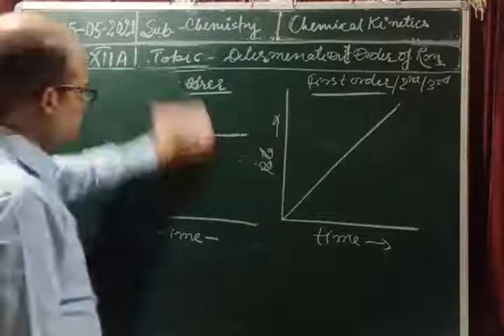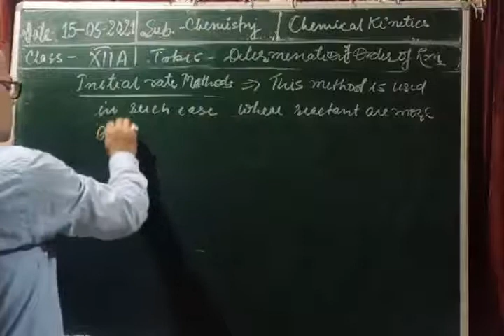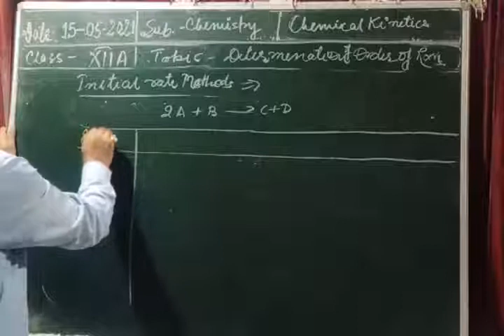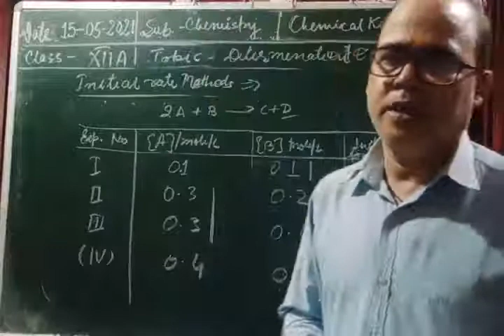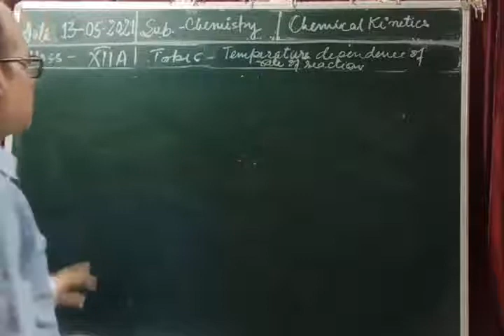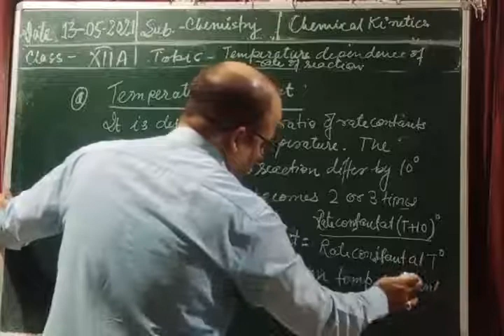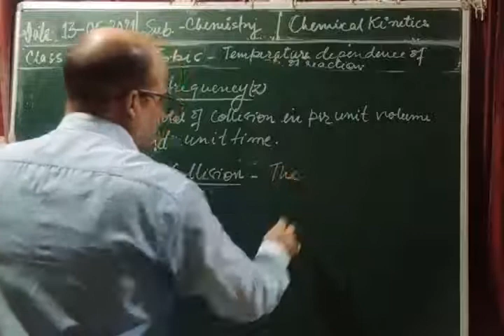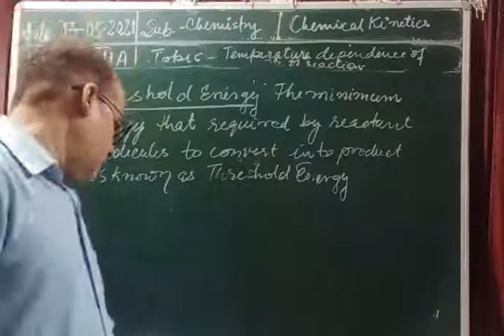Class XII Chemistry 13 05 2021 By Mr Brijesh Rai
Class XII Chemistry 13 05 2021 By Mr Brijesh Rai Chemical Kinetics 6